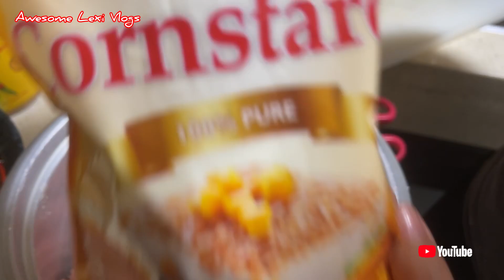How to cook Beef Pepper Corn?